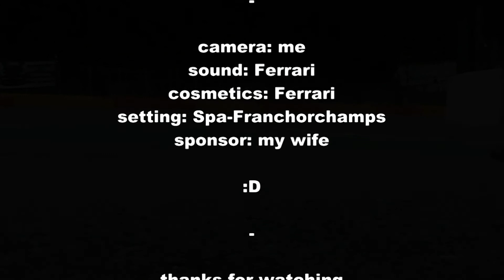Modena Trackdays 2013 - Pit exit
Camera placed at the pit exit @ the Modena Trackdays 2013

After a few minutes Jesus arrives to :D